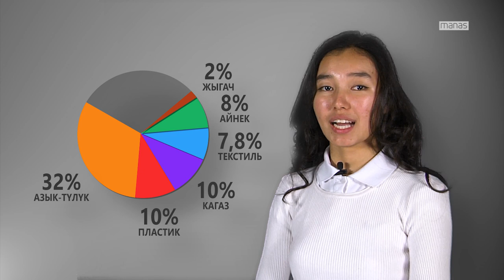BIOTA Eco Club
"Таштандыларды иргөөгө чакырабыз" социалдык ролик